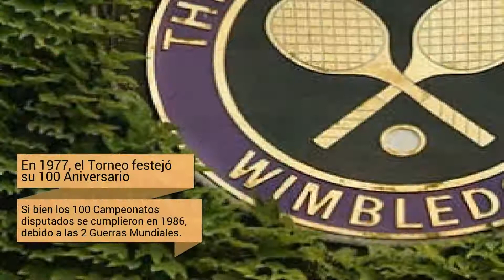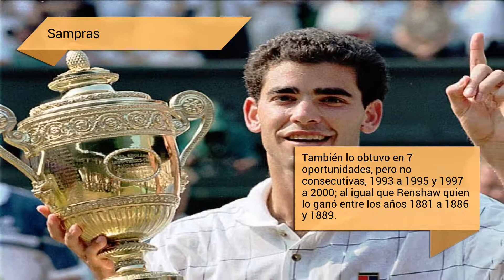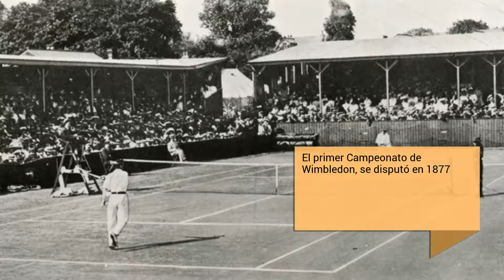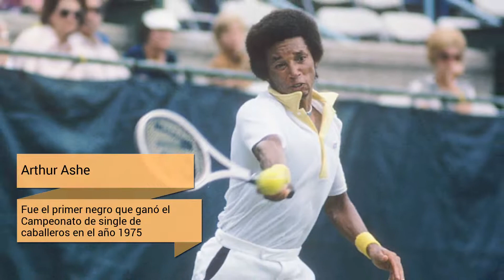Curiosidades del torneo de Wimbledon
El más prestigioso sobre Hierba y uno de los más importantes del mundo. Un Grand Slam al alcance de unos pocos privilegiados.

En "curiosidades del torneo de Wimbledon" presentamos...

En 1977, el Torneo festejó su 100 Aniversario
Si bien los 100 Campeonatos disputados se cumplieron en 1986, debido a las 2 Guerras Mundiales.

En 1971 se introdujo un sistema de tie-break
Se implementaba a partir de 8 games iguales; hasta que en 1979, se comenzó con el sistema actual de desempate luego de igualar en 6 games.

Los jueces de silla del Torneo
Normalmente dirigen 2 partidos al día, no necesariamente en el mismo court.

'The All England Lawn Tennis & Croquet Club'
Está ubicado sobre la Church Road, Wimbledon (anteriormente, se situaba en Worple Road). Tiene solamente 375 miembros activos, incluídos los "socios honorarios", que son los campeones en Singles del pasado. Sin embargo, John McEnroe, fue una excepción, ya que en 1981, luego de ganar el Torneo, no pudo acceder a tal honor por su mala conducta. Recién dos años después fue aceptado.

Slazenger
Ha sido la pelota oficial del Torneo desde 1902

 Sampras
También lo obtuvo en 7 oportunidades, pero no consecutivas, 1993 a 1995 y 1997 a 2000; al igual que Renshaw quien lo ganó entre los años 1881 a 1886 y 1889.

El primer Campeonato de Wimbledon, se disputó en 1877
Su vencedor fue Spencer Gore y a la final asistieron 22 espectadores. El Torneo tuvo 200 espectadores en total que abonaron 1 chelín cada uno.

Steffi Graf
En 1987, se convirtió en la primera mujer de la era abierta en llegar a la final (perdió frente a Martina Navratilova), sin haber perdido un sólo partido en todo el año. Tenía 7 títulos y 45 partidos ganados.

La jugadora más joven
Jennifer Capriati, con 14 años y 89 días

Martina Navratilova
Obtuvo el título en 9 oportunidades entre los años 1978 y 1990

Arthur Ashe
Fue el primer negro que ganó el Campeonato de single de caballeros en el año 1975

Jimmy Connors y Chris Evert
Una pareja de novios obtuvo los títulos de singles, de damas y caballeros en 1974

Record de 41 partidos consecutivos ganados en Wimbledon
Bjorn Borg entre 1975 y 1981

El sueco Borg ganó Wimbledon 5 años consecutivos
El británico Renshaw lo obtuvo 6 años desde 1881 hasta 1886 y Martina Navratilova igualó este récord de consecutivos obteniéndolo entre los años 1982 y 1987.

El partido más largo de la historia
Dos días necesitaron el estadounidense John Isner y el francés Nicolas Mahut para completar su partido de la primera ronda de individuales del torneo de 2010. Con 11 horas, 5 minutos y 23 segundos y 183 juegos que se disputaron entre el 22 y el 24 de junio, se convirtió en el partido más largo de la historia, que por cierto ganó Isner. El récord anterior lo tenían dos jugadores estadounidenses (González y Pasarell), en 1969, que disputaron un encuentro de la primera ronda que duró 5 horas y 12 minutos

Imágenes CC: 20minutos